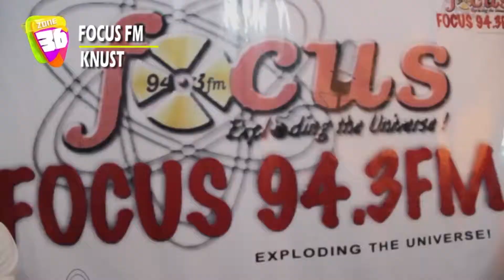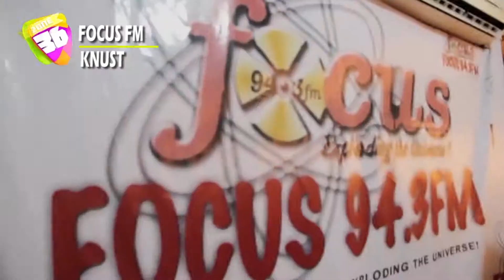Zone Three 6 ::: FOCUS FM with the Crew & DJ Vyrusky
During repo hall week, the hosts of Zone Three 6 visited Focus fm on KNUST campus with DJ VYrusky (Discovery of the year 2013)